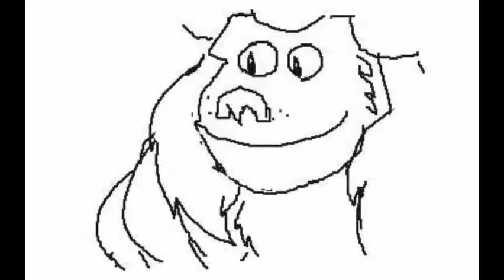kim petras - there will be blood [ slowed + reverb + animated visual w/ hmd just vibing ]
Heyo, new animation-o! Just kidding, this isn't my character but the animation is mine. I just thought of it as a ridiculous animation (which took me 3 days to finish since the 2DS system screws me over with the camera function. Haha cheap animation tingz!🤡💅) Anyway, enjoy!

*-THERE WILL BE BLOOD! YOU'RE GONNA DIE! don't wanna say your last goodbye...-*

Use of Song: There Will Be Blood · Kim Petras
Distributor: BunHead Records